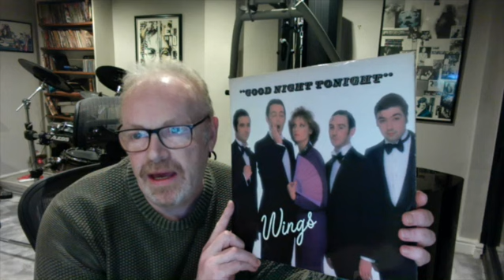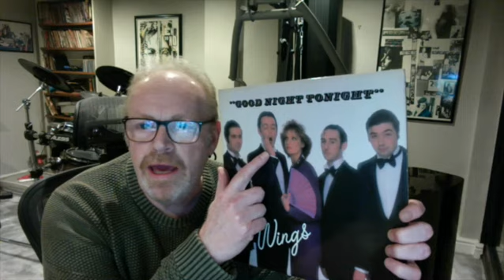Beatley Tone's Beatles Channel - Bloopers Reel to celebrate 600 Subscribers Reached.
As a big thank you, here's my first Bloopers Reel to celebrate.